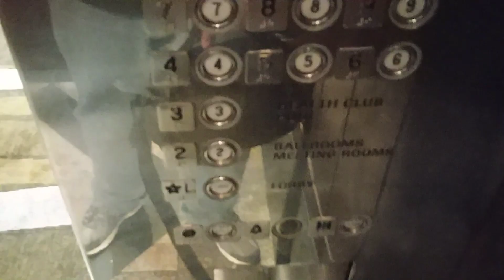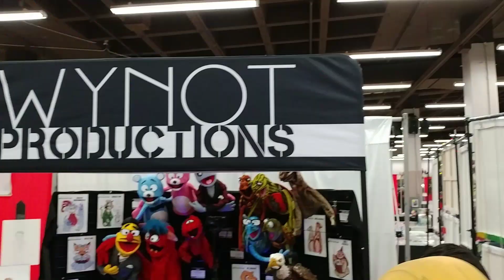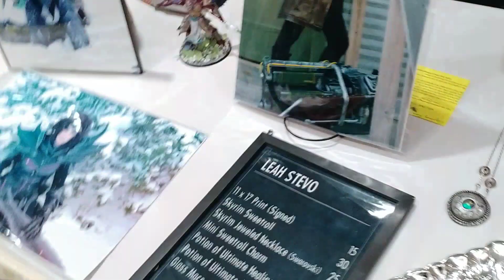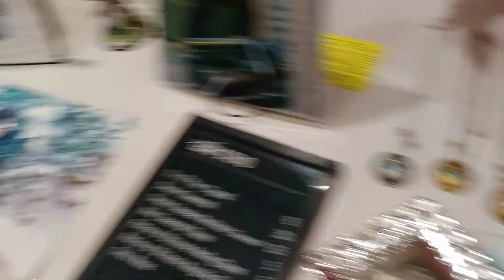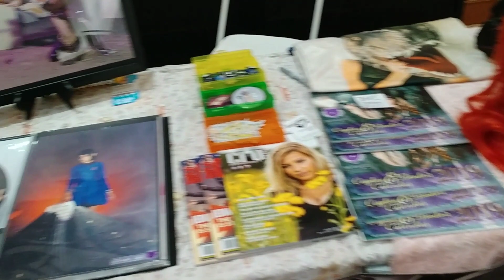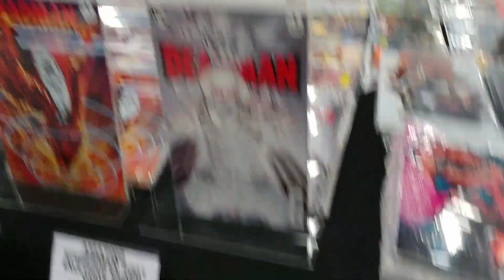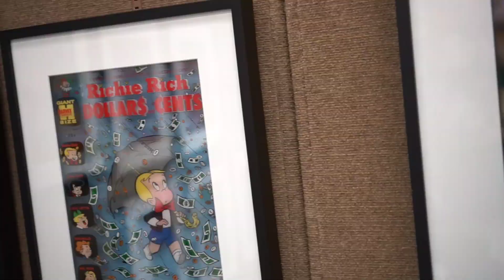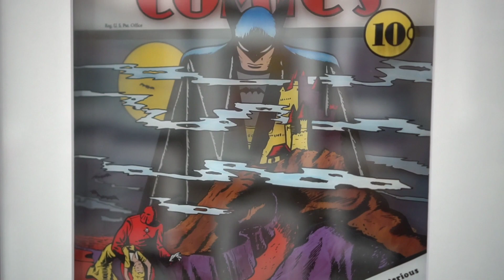Albuquerque Comic-Con 2019 VLOG + Photos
During the weekend of the 18th, January saw its annual Comic-Con in Albuquerque. Saw lots of goods, lots of friends, and lots of cosplayers. Boy, did I take a lot of photos, too!

Come, enjoy the show with me!